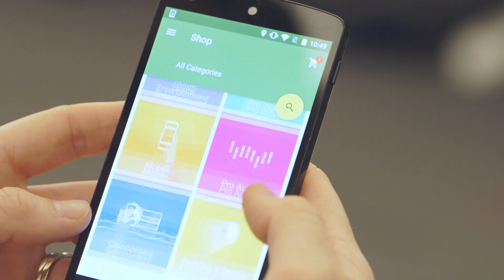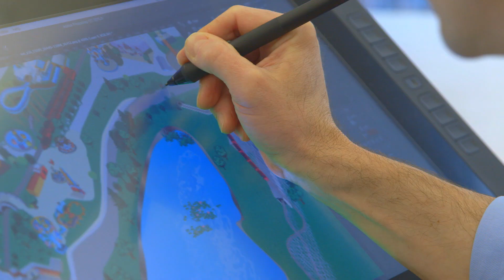Google Developers Agency Spotlight Presents: Raizlabs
Raizlabs is focused on building excellence in software, technology, and design. Achieving certified agency status as part of the Google Developer Agency Program has meant access to design reviews as well as close collaboration with Google engineers.

This proved particularly fruitful when developing the ambitious app for Six Flags, incorporating map and payment technology, material design, and APIs. Ongoing access and collaboration through the Program will ensure Raizlabs continues to be at the developer forefront.